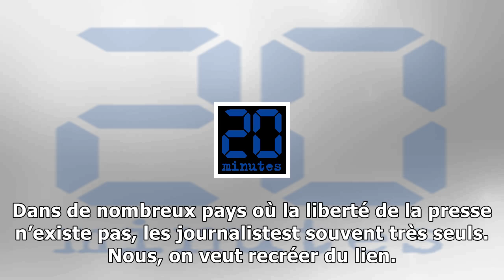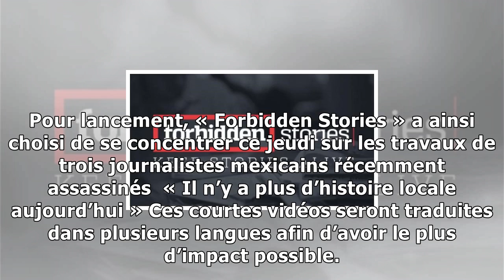«forbidden stories», un réseau pour continuer les enquêtes des journalistes assassinés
Photo prise à Kaboul Afghanistan le 29 août 2017, après un attentat suicide. — Rahmat GulAPSIPA « Forbidden stories » veut poursuivre les enquêtes des journalistes menacés ou tués. Le projet, qui se r...